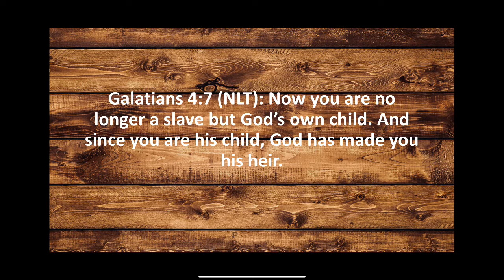Daily Devotional-Real Freedom | Pastor Craig Sanchez | Faith Tabernacle | 03/12/2021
Join us for our daily devotional as Pastor ministers on what freedom really looks like.  Listen, share, and be encouraged.